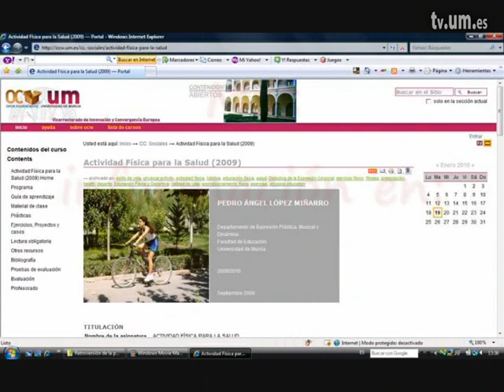3 26 2 ANTEVERSIÓN Y RETROVERSIÓN PÉLVICA